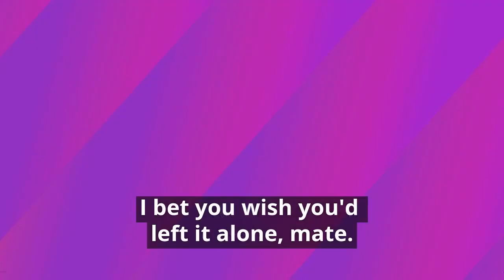MOATS: Galloway says "I was attacked by a BBC hack!" (Subtitled)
MOATS: Galloway says "I was attacked by a BBC hack!"